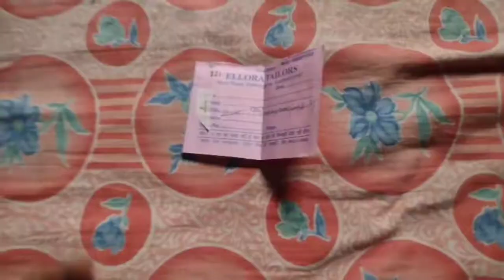गरीब का स्टूडियो 😔 Vlog|मैं अपने 1Fs Chainel पर वीडियो कैसे बनाता हूं|चाय पीने मार्केट गया☕vlog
...My New Vlog... Hindi Vlog... Blogs...
Manish Vlog... Manish Mahto Vlog. New Vlog